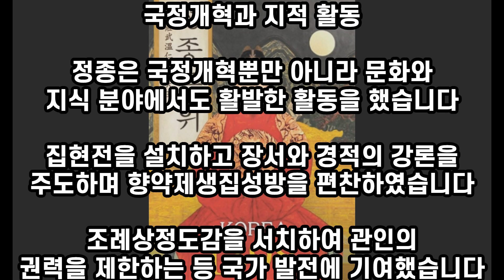조선시대 제 2대 정종 업적 Achievements of King Jeongjong, the 2nd king of the Joseon Dynasty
조선시대 제 2대 정종 업적
Achievements of King Jeongjong, the 2nd king of the Joseon Dynasty

정종(재위: 1398년–1400년)은 조선시대의 두 번째 왕으로, 그의 통치 기간은 짧았지만 몇 가지 주목할만한 업적이 있습니다.
Jeongjong (reign: 1398–1400) was the second king of the Joseon Dynasty. Although his reign was short, he had several notable achievements.

왜구의 위협에서 방어
Defense against the threat of Japanese pirates

1388년에는 정종이 순군부만호로, 도만호 왕안덕과 함께 염흥방의 옥사를국문하며 국가 방어에 헌신했습니다
In 1388, King Jeongjong devoted himself to the defense of the country by studying the prison history of Yeomheungbang with Do Man-ho and Wang Andeok as Sungun Bu Man-ho.

그 해 7월에는 절제사 유만수와 함께 해주에 침입한 왜적을 퇴치하는데 기여했습니다
In July of that year, he contributed to the expulsion of Japanese pirates who had invaded Haeju together with Jeolsa Yu Man-su.

공양왕 옹립
King Gongyang enthroned

1390년 1월, 정종은 창왕을 폐하고 공양왕을 옹립하는 과정에서 큰 역할을 하였습니다
In January 1390, Jeongjong played a major role in the process of deposing King Chang and enthroning King Gongyang.

그로 인해 추충여절익위공신에 책록 되고 밀직부사에 임명되었습니다
As a result, he was booked as a meritorious servant of Chuchung Yeojeol Ikwi and appointed as Miljikbusa.

국정개혁의 주역
A leading figure in government reform

정종은 국정개혁에도 노력했습니다
King Jeongjong also made efforts to reform government affairs.

그는 밀직부사로 지밀직사사 윤사덕과 함께 왜적을 격파하고 판밀직사사 및 삼사우사 등의 중요한 직책을 역임했습니다
As a Miljikbusa, he defeated the Japanese enemy along with Jimiljiksa Sasa Yun Sa-deok and held important positions such as Panmiljiksa Sasa and Samsausa Sasa.

영안군에 봉해짐
Imprisoned in Yeongan-gun

1392년, 조선왕조가 개국하면서 정종은 영안군에 봉해졌습니다
In 1392, with the founding of the Joseon Dynasty, King Jeongjong was assigned to Yeongan-gun.

그는 의흥친군위절제사와 의흥삼군부중군절제사로 진급하여 군사분야에서도 활약했습니다
He was promoted to Uiheungchingunwijejesa and Uiheungsamgunbujunggunjeoljesa and was also active in the military field.

왕위 계승과 국정개혁
Succession to the throne and government reform

1398년 8월, 정종은 제 1차 왕자의 난이 성공하면서 세자 책봉문제에 직면했습니다
In August 1398, King Jeongjong faced the issue of installing a crown prince as the first prince's rebellion was successful.

비록 처음에는 반대하였지만, 정안군의 양보로 세자가 되었습니다
Although he was against it at first, he became the crown prince through concessions from King Jeongan.

이후 1개월 뒤에는 태종의 양위를 받아 왕위에 으로게 되었습니다
One month later, King Taejong abdicated and ascended to the throne.

국정개혁과 지적 활동
Government reform and intellectual activities

정종은 국정개혁뿐만 아니라 문화와 지식 분야에서도 활발한 활동을 했습니다
King Jeongjong was active not only in government reform but also in the fields of culture and knowledge.

집현전을 설치하고 장서와 경적의 강론을 주도하며 향약제생집성방을 편찬하였습니다
He established the Jiphyeonjeon, led the lectures on books and scriptures, and compiled the Hyangyakjesaengbang.

조례상정도감을 서치하여 관인의 권력을 제한하는 등 국가 발전에 기여했습니다
He contributed to the development of the country by restricting the power of government officials by enacting ordinances.

이러한 업적들을 통해 정종은 조선 초기에 국가 안정화와 행정 강화에 기여한 것으로 평가됩니다.
Through these achievements, King Jeongjong is evaluated as having contributed to stabilizing the country and strengthening administration in the early Joseon Dynasty.